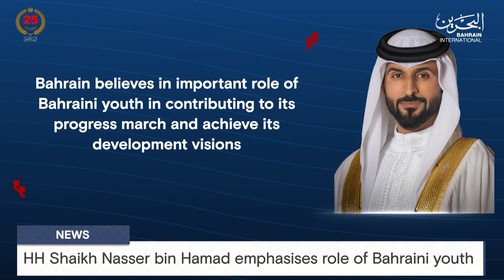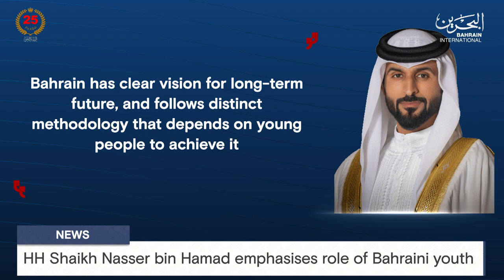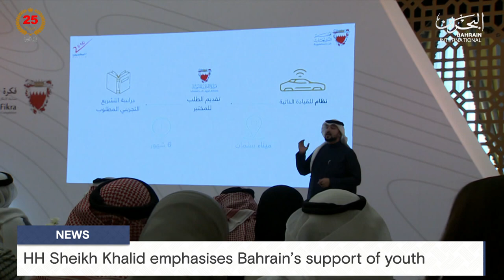BAHRAIN NEWS CENTER : ENGLISH NEWS 05-07-2024